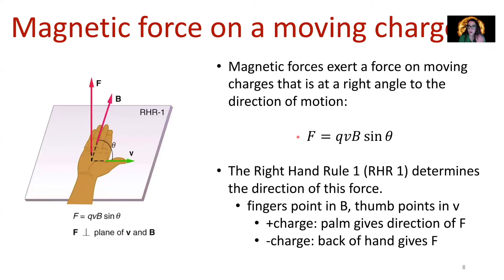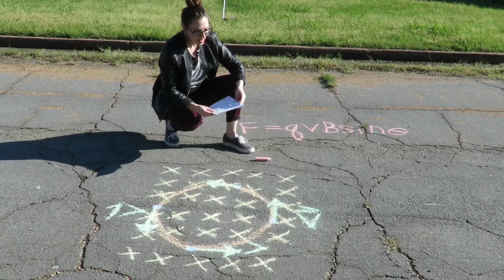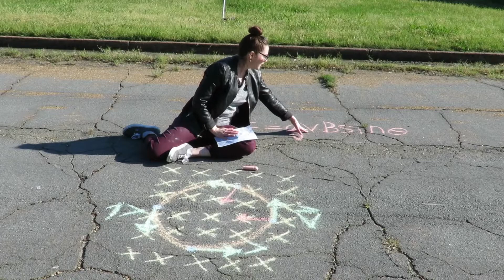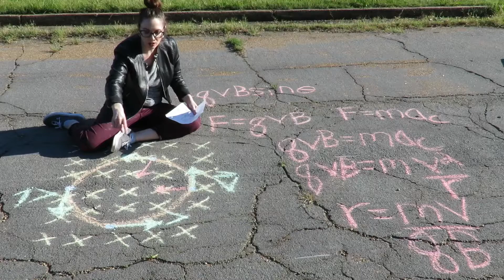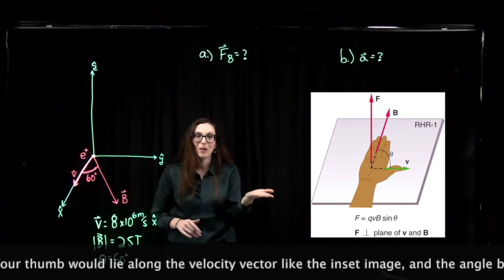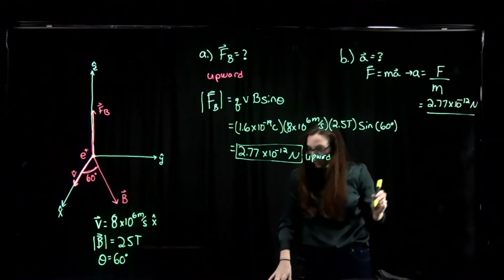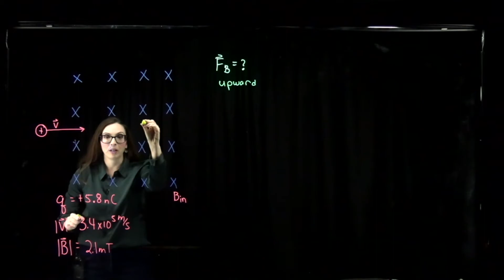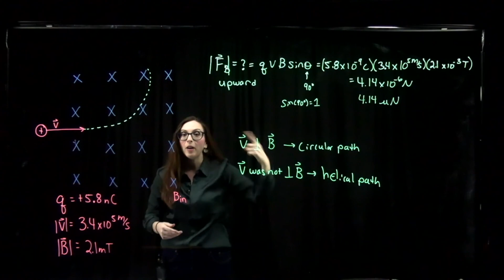Week 10 PHY 222 - The Lorentz Force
In this mini-lecture, we introduce the Lorentz force and solve a few example problems. This video is for Dr. Maria Weber's PHY 222 - Physics for the Life Sciences II course at Delta State University.